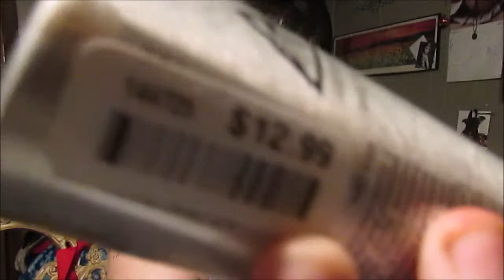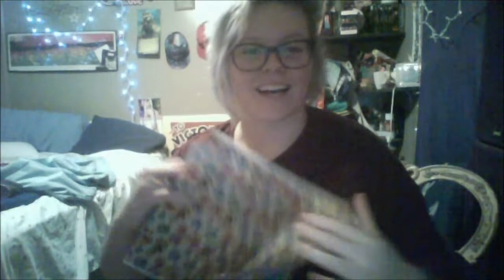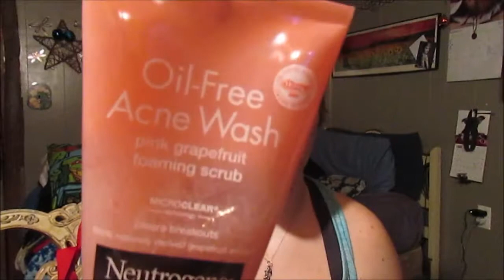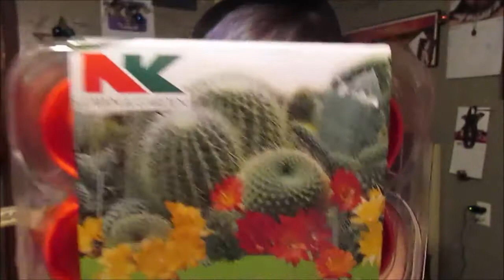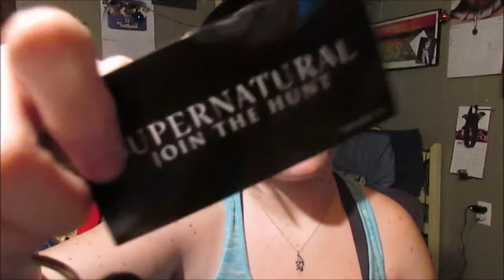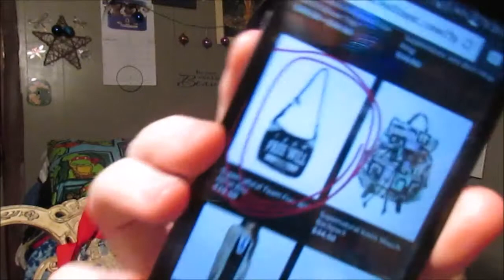MY NEW HAIR IN 2015